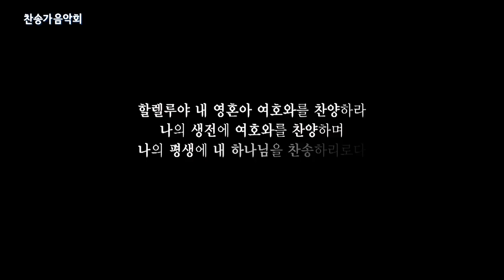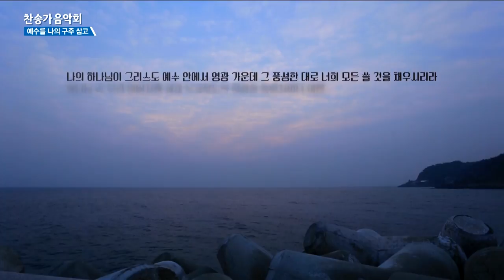[CBS Joy] 예수를 나의 구주 삼고 - 김지민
예수를 나의 구주 삼고
김지민